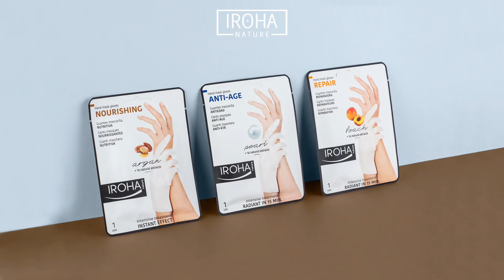Hydrate and repair your hands